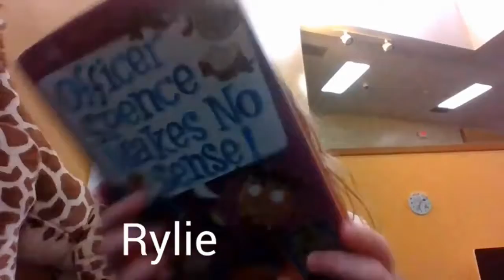Highcroft Morning News December 16